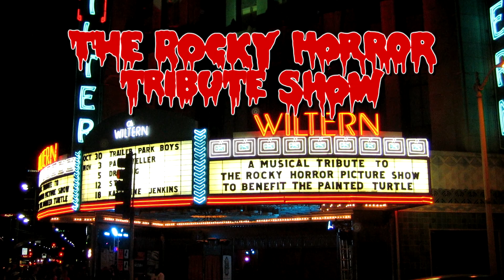Celebrity Time Warp at The Rocky Horror Tribute Show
A special event was held at the Wiltern Theatre in Los Angeles, CA, on October 28, 2010, to benefit The Painted Turtle. The North Denton Aristocrats Shadowcast, along with Khasan Brailsford, Danny DeVito, Jorge Garcia, Lucas Grabeel, Melora Hardin, Ricki Lake, George Lopez, Julian McMahon, Lea Michele, Matthew Morrison, Jack Nicholson, Nicole Scherzinger, and Evan Rachel Wood perform the show. Tim Curry, Barry Bostwick, and Lou Adler are also in attendance, as well as Jami Gertz and Burt Bacharach.